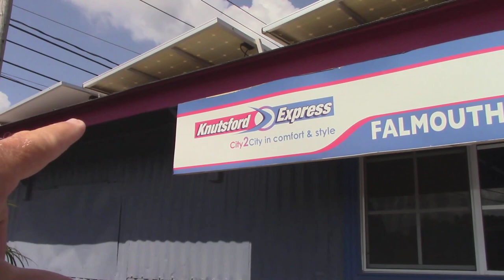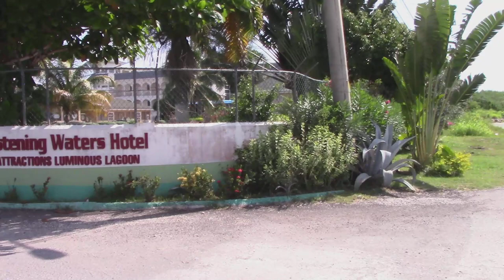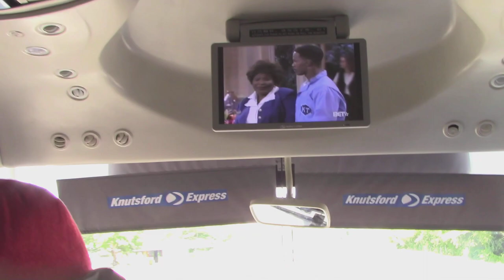Knutsford Express Falmouth Jamaica Bus Stop to Montego Bay Airport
Learn About Knutsford Express - City2City Bus Ride in comfort & style.  Falmouth Jamaica to Montego Bay Airport, What is the real price for this taxi ride?

Knutsford Express - Our Journey
The company started operations on June 01, 2006 with a strong commitment to providing world-class service to persons travelling between the two major cities, Kingston and Montego Bay including connections to the two major international airports in the island – The Donald Sangster International Airport and the Norman Manley International Airport.

With more than twenty coaches in its fleet, the company provides connections on the south coast with stops in Savanna-la-mar, Luana, Gutters (Westmoreland) and Mandeville.

On the north coast, connections can be made at the stations located in Falmouth, and Ocho Rios. There is also regular scheduled connections between Kingston and Negril via both the north and south coasts. Travelers also have the opportunity to connect to St. Mary and Portland from Kingston and Montego Bay through our express-stops in Annotto Bay and Port Maria and from our full service station at the Errol Flynn Marina in Port Antonio.

Directed by core values of safety, reliability, integrity, teamwork, total customer focus, continuous improvement and mutual respect the highly motivated professionals at KES are totally focused on attaining its service promise to our customers.

Vision Statement
To be the premier provider of quality transport solutions by offering a safe, reliable, enjoyable and cost-effective experience, with the primary focus on customer satisfaction.

Mission Statement
The mission of Express Express is to provide distinctive transport solutions, delivered by well-trained and motivated professionals who consistently deliver world-class service that adds value to our customers’ experience, thereby enhancing profitability.

~ Buddha   : )